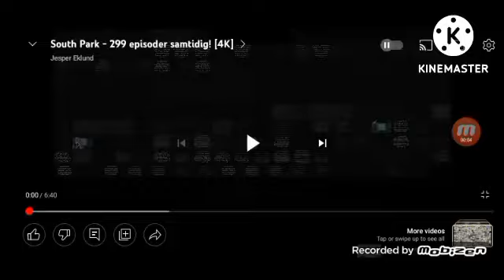All 2929 South Park And MrBeast Episodes At The Same Time